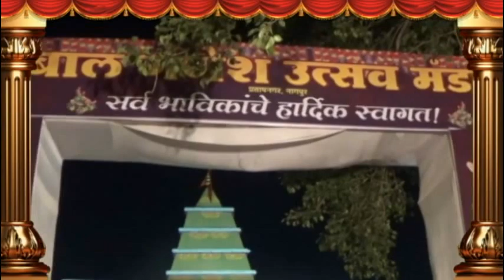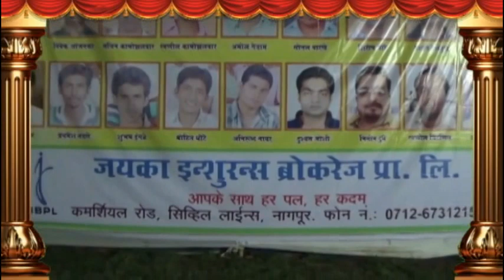BAL GANESH UTSAV MANDAL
Ganesh Colony, Pratap Nagar,Nagpur